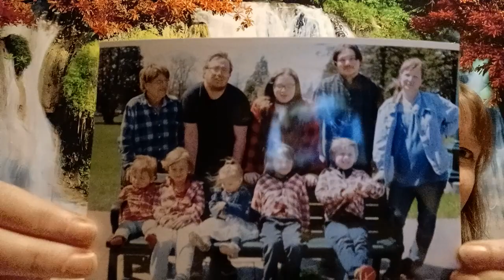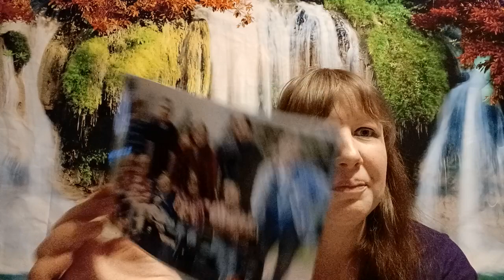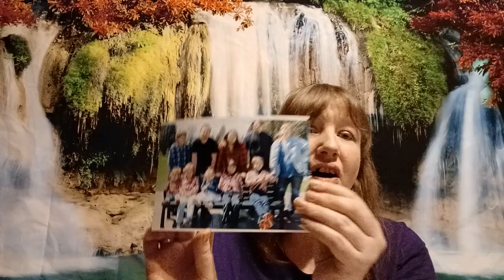Mother's Day Love! Biblically Speaking